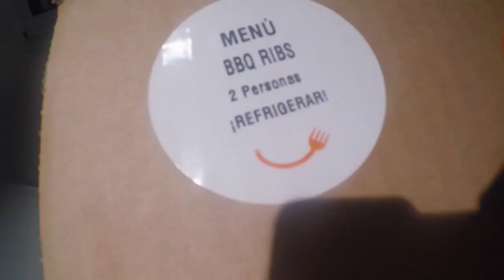¡Baires Foodie se animó al desafío Simpleat!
Baires Foodie se animó al desafío Simpleat y se pidió unas BBQRibs que las preparó en 15 minutos, LITERAL. ç¿Qué esperás para sumarte a este desafío?
hacé tu pedido, y sacá al chef que hay en vos!